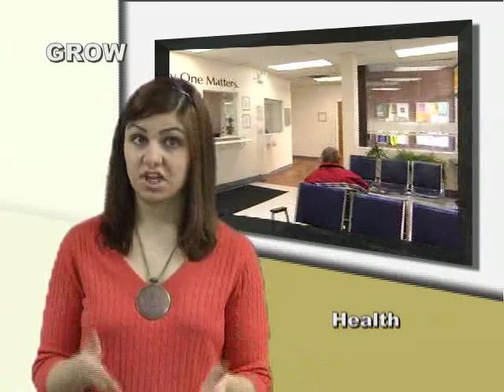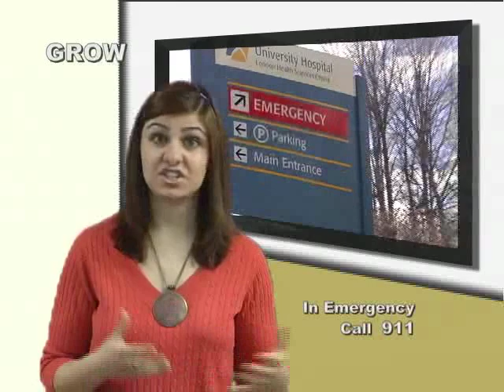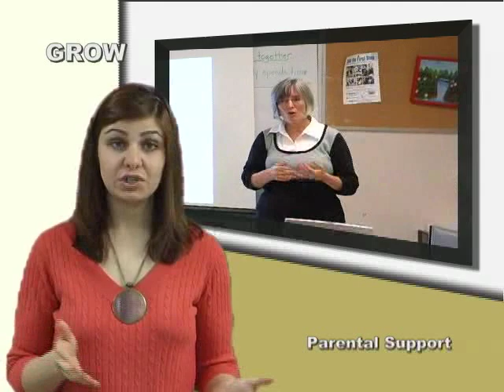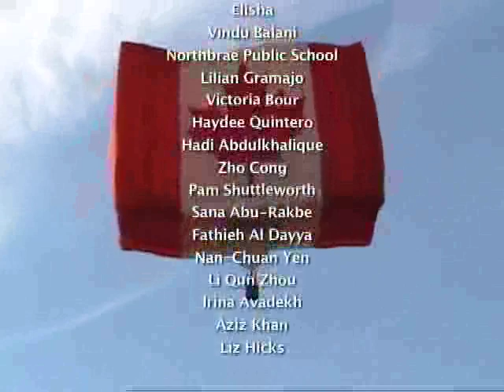Welcoming Newcomers to London - Arabic - Section 3 Part 2